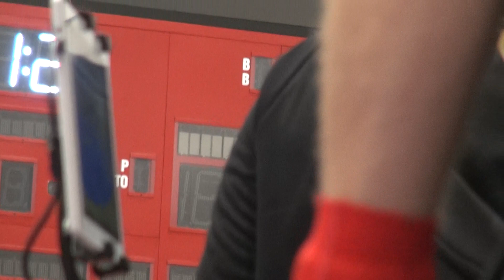2019 York Open WW59kg Erin Rainville (Vanier) vs Jayden Sparks (Gueplh)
York University Open Wrestling Tournament. Sunday, November 17, 2019. Toronto, Ontario, Canada.